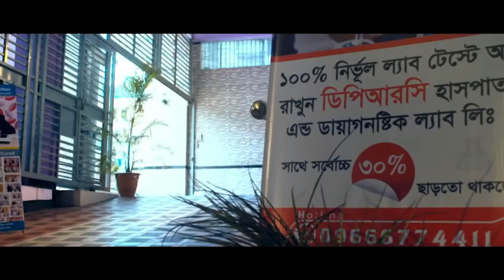গোপাল গন্জের জনাব করিম মোল্লা সুস্থ হওয়ার পর কি বললেন । SPA, PLID, AS, Back Pain, Komor Betha, AVN,